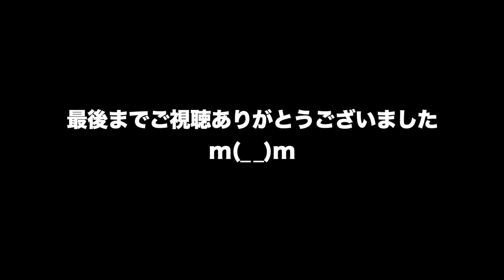動物 癒し 人に懐いてくれる観賞魚『ベタ』の魅力